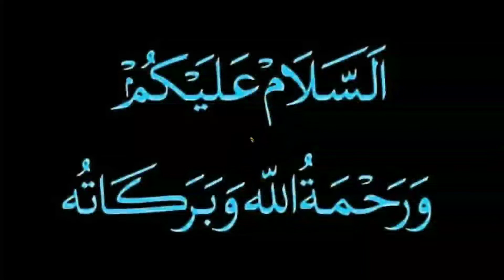CERAMAH SUNDA LUCU USTADZ ABDUL AZIZ || CIMAHPAR - BOGOR